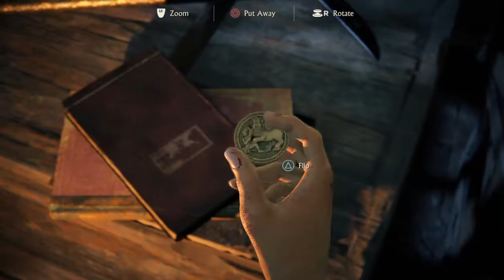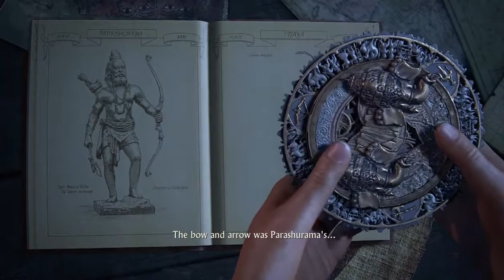2023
wow love this game and love those who watch this video and do comment and some support yeah